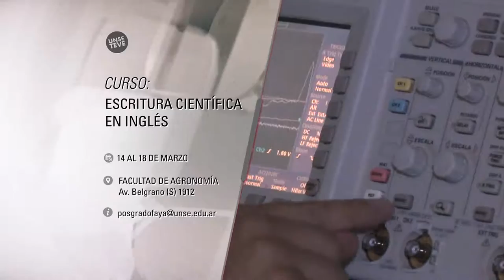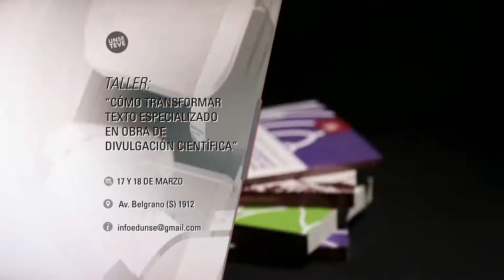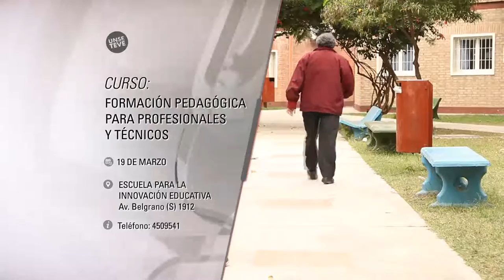AGENDA DEL 07-03-2016